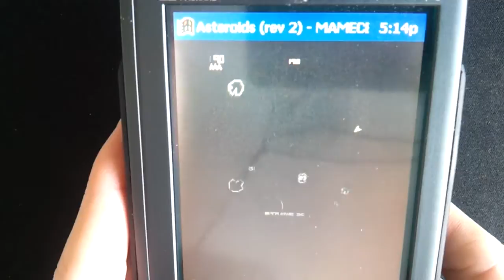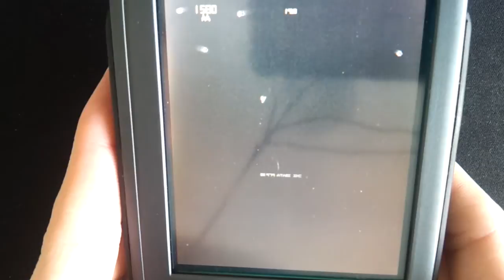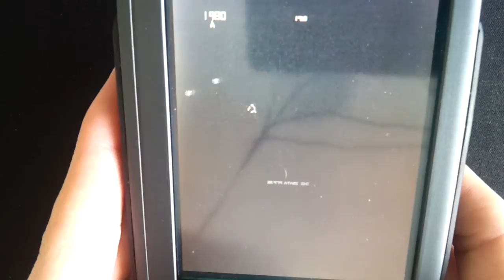HP jornada 540 Mame asteroids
Turns out you can play old mame games on this pocket PC from the year 2000. I decided to play asteroids. The device that i used has a 300mhz cpu.
Here are links to the emulator and ROMs to use with it.